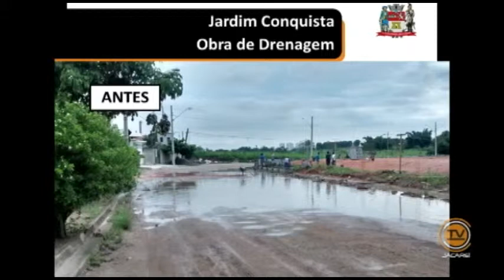Ação Parlamentar 2015 - José Francisco (PT) - 1º SO. 04/02/2015